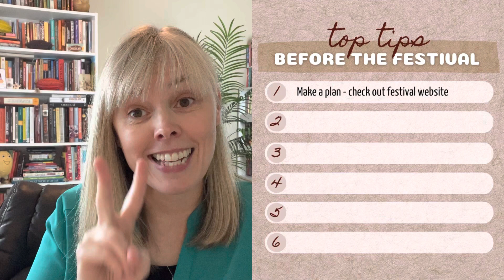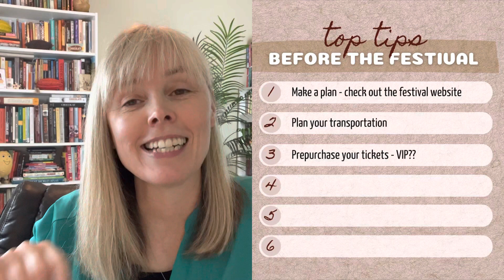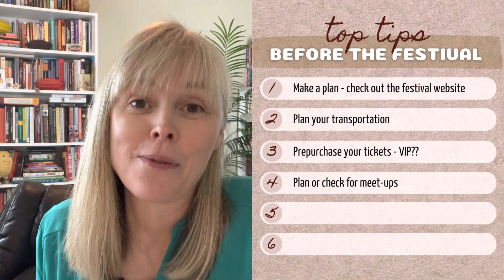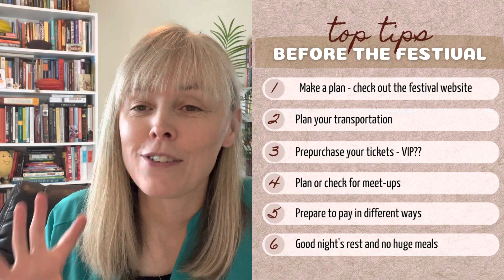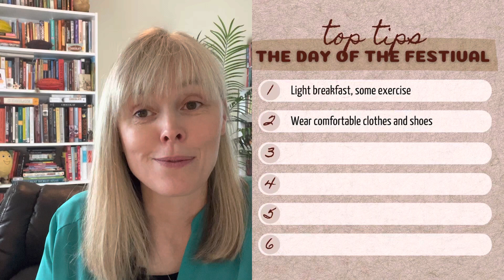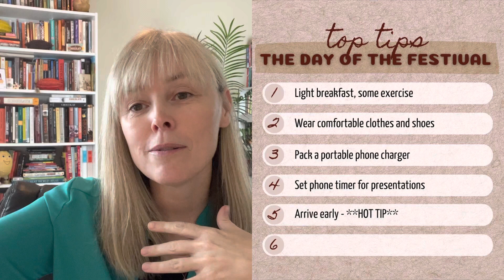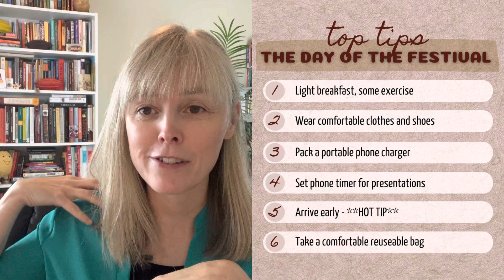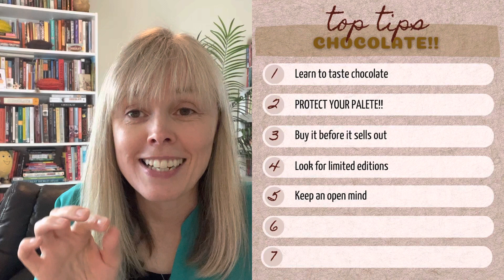Top Tips for Attending Chocolate Festivals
Food festivals - they run the gamut from being fantastically fun to making you sick to your stomach - literally.  There are many craft chocolate festivals around the world from small local ones to large regional and international ones.

I have put together some tips to help you make the most of your time at a chocolate festival or really any food festival.  I hope that you can use them to help you make the most of all your festival time.

TLDwatch

Tips for before the festival:
1. Make a plan - check out the festival website and create a strategy
2. Plan your transportation
3. Prepurchase tickets, get VIP if you can
4. Plan or check for meetups
5. Prepare to pay in different ways - have cash
6. Good night's rest and no huge meals the day before

Tips for the day of a festival:
1. Eat a light breakfast and get some exercise
2. Wear comfortable clothing and shoes
3. Pack a portable phone charger
4. Set phone timer for presentations
5. Arrive early and HOT TIP -- head straight for the back
6. Take a comfortable reusable bag
7. Take water, palate cleanser, and tissues
8. Ask questions and take notes
9. Enjoy ALL parts of the festival

2. PROTECT YOUR PALATE (yes I know I spelled it wrong in my video graphic)
3. Buy it before it sells out
4. Look for limited editions
5. Keep an open mind
6. Don't have to eat the whole sample
7. Use the buddy system

Most importantly enjoy the chocolate/food and have fun!!